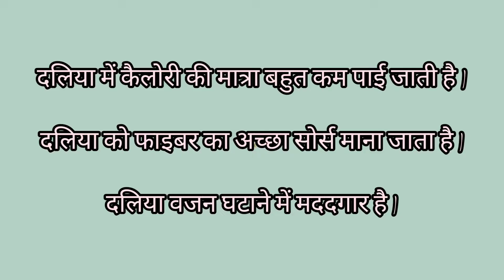इस तरीके से दलिया बनायेगे तो बच्चे और बड़े दोनों ही मांग कर खायेंगे | Meethi Daliya recipe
Hey viewers, I welcome you to my channel.
Here you will get amazing recipes with correct quantities. We do not give wrong information regarding any recipe.
We made purely vegetarian recipes and most of them are in hindi.
We want every person to know the right way of cooking food and so you can serve your families with lot of love and care.

sehat se bharpur